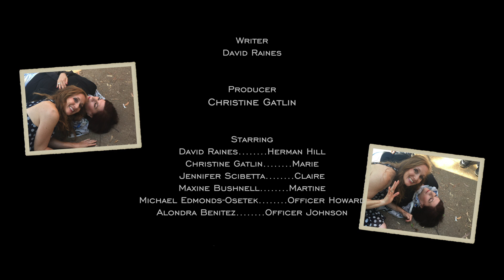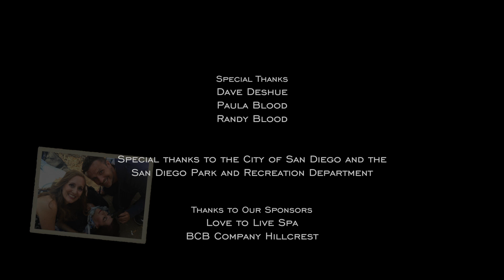Dark Comedy Short Film "Mug" -San Diego 48 Hour Film Project | 2nd Runner Up Best Film 2016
A "New York" mugger gets more than he bargained for when he attempts to rob two women on vacation. 2ND Runner Up Best Film SD 48 Hour Film Project 2016
Trigger Warning: Gun Violence

Kanari Storm's award winning entry into the 2016 San Diego 48 Hour Film Project. We were assigned Holiday/Vacation and Fish Out of Water- the result is this dark comedy. Warning film contains violence and dark  humor.

Starring:
Christine Gatlin
Jennifer Scibetta
David Raines
Maxine Bushnell
Michael Edmonds-Osetek
Alondra Benitez

Producer: Christine Gatlin
Director/Cinematographer: John Freeman
Editor: Robin Martin
Composer: Keith Methven
Writer: David Raines

Kanari Storm is an award winning independent production company. We love dark comedy, horror, and satire. We produce short film, micro films, behind the scenes, soundtracks, and other filmmaking related content. More information about us, our casts and crew, and our film can be found